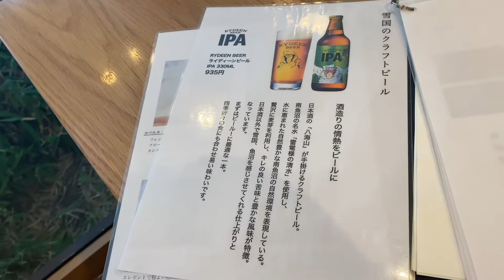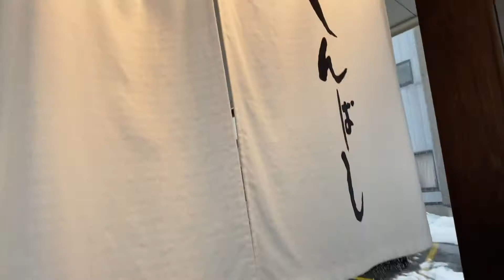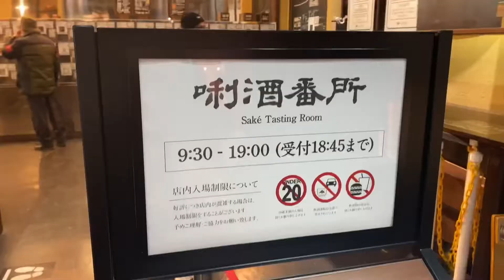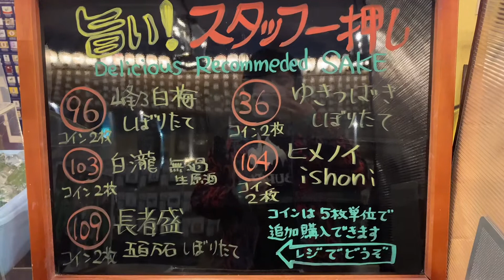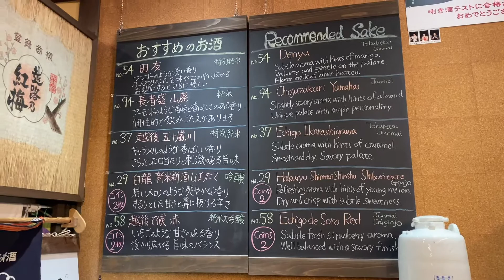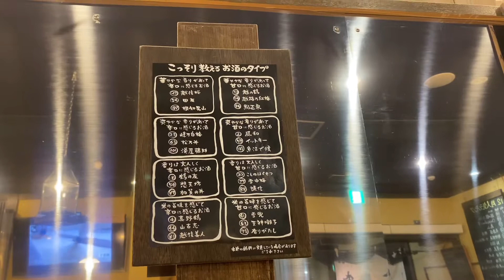［姉妹旅］やっとスキーの最終回！お蕎麦食べてビール飲んで日本酒飲んだ！［ぽんしゅ館］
新潟のお蕎麦屋さん、しんばしは本当に最高に美味しいし店内も綺麗でおすすめ、、、🤤❤️